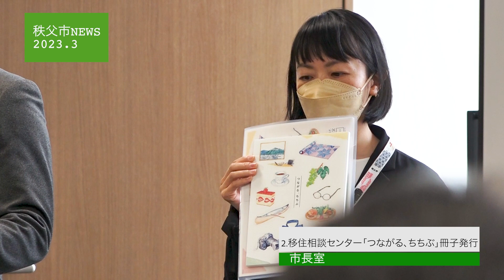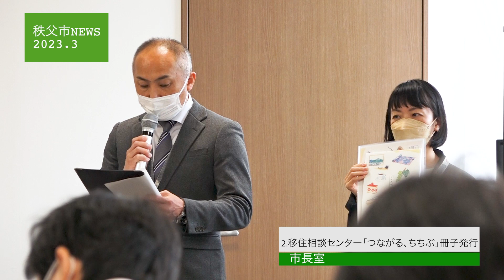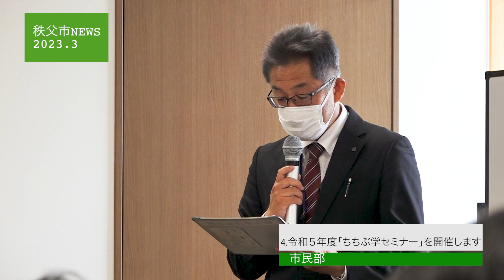秩父市NEWS2023.3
北堀秩父市長が秩父市の旬な話題をお伝えします！